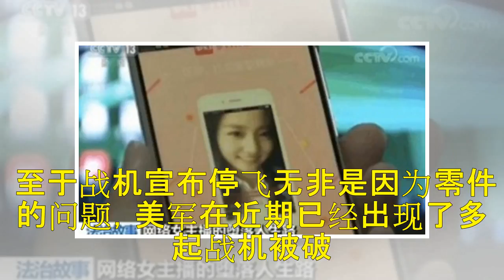美军关键时候又掉链子，盟友纷纷喊话，丢大脸了，还行不行？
美军军事实力强大，只是有时候太过于急功近切，反而丢大脸了。比如最近美军战机就频繁的出现坠机或者是零件脱落的情况，对于大国来说实在是不应该。事情的源头得从美军的超音速轰炸机B-1说起，此前美军的B-1在飞行训练过程中被迫紧急降落，之后调查表示是零件出现了问题。自此所有的B-1全部停飞。 据悉，B-1是一款战斗力惊人轰炸机，又称为战略性的战机，它一般配有4 个飞行员，在当时现有的军事战略武器中，它是最...